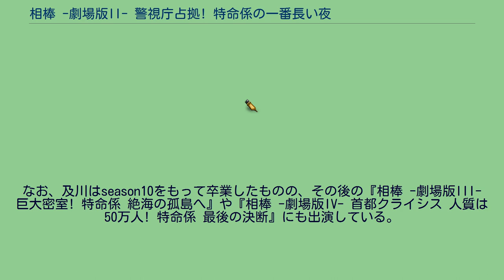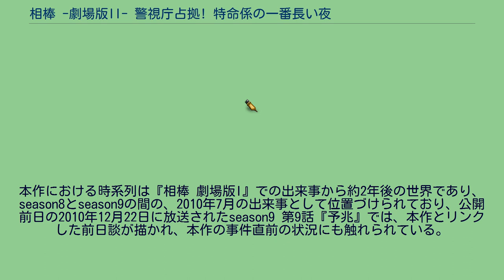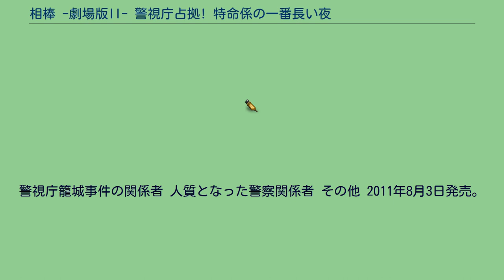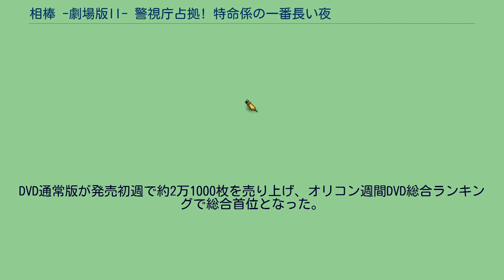相棒 -劇場版II- 警視庁占拠! 特命係の一番長い夜